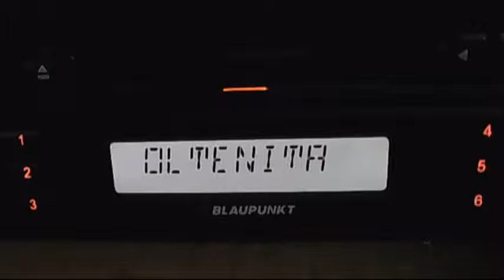voces campi oltenita - direct reception 3 element vertical beam 22:50